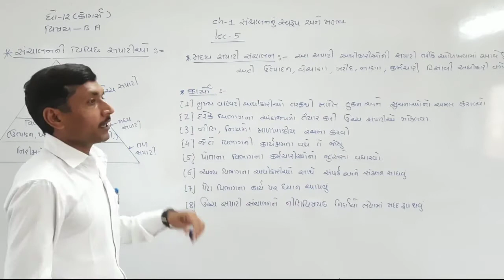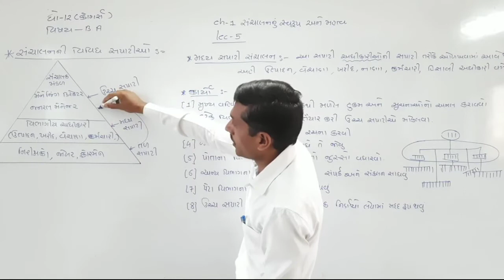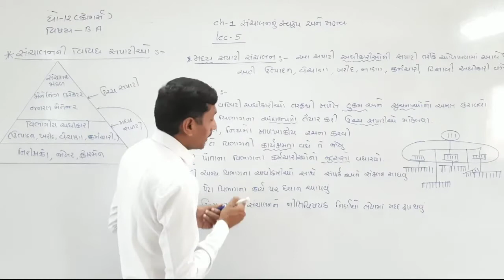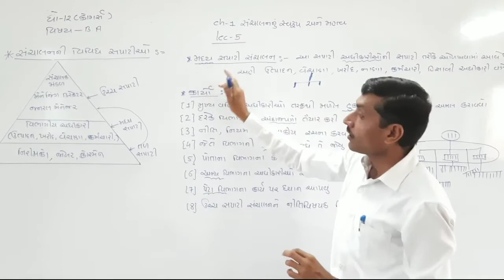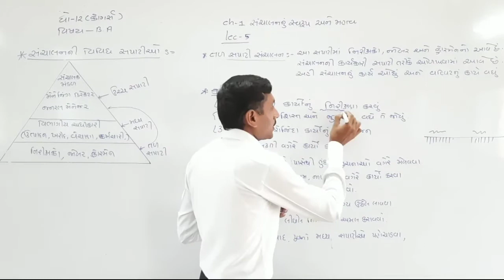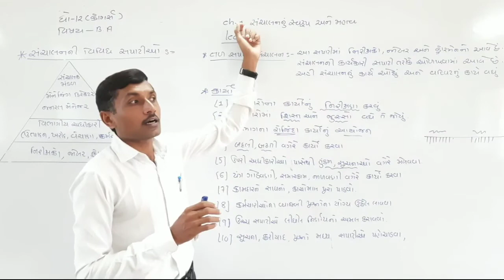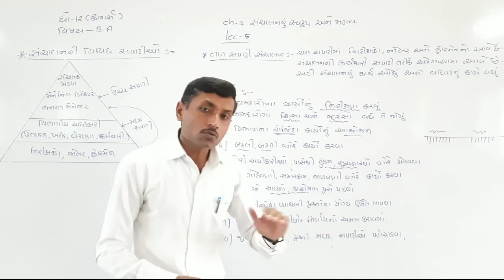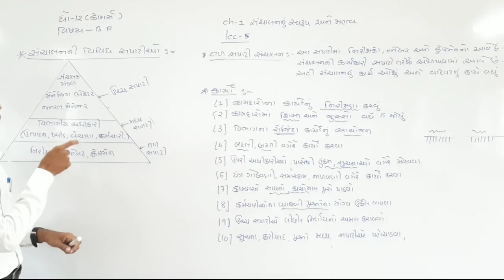BA | std - 12 comm. "CH - 1" PART – 6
BA | std - 12 comm. | shree sahajanand swami gurukul - vanthali